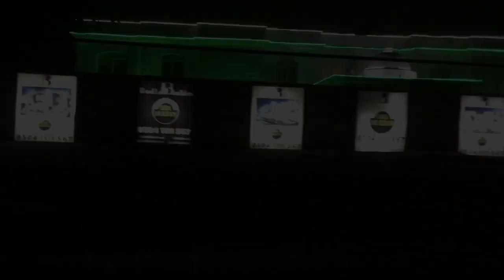MULTAN Celebrating 12 RABI UL AWAL.......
These decorations were amazing hope you enjoyed.

Follow me@akhan1232004